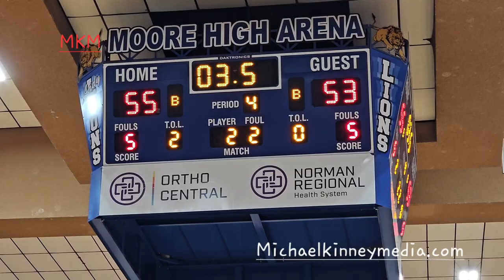Final minutes of MIllwood vs Ada at the John Nobles Invite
The final minutes of the Millwood vs Ada game in the 1st round of the John Nobles Tournament in Moore (Olla.) okpreps (Michaelkinneymedia.com) (michaelkinney.smugmug.com)